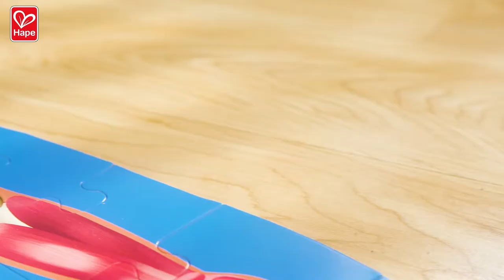Hapetoys| Human Body Puzzle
Do you know our body? Do you know the function of each organ? Come and learn with Hape!